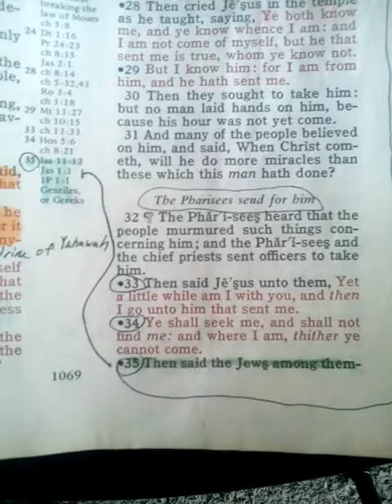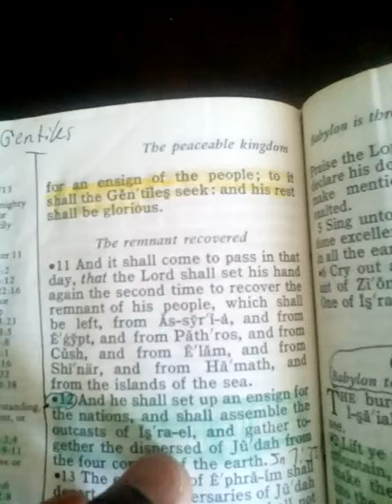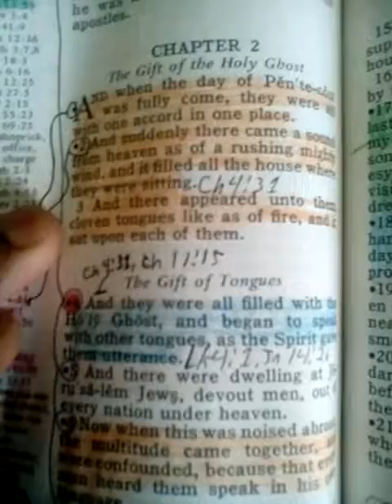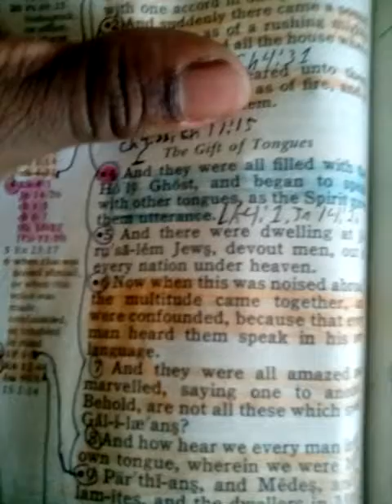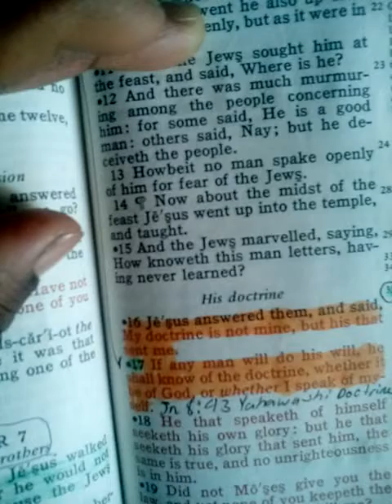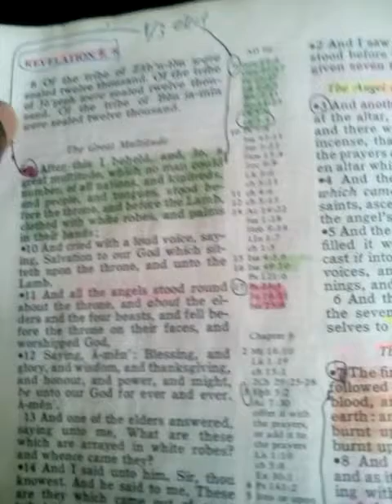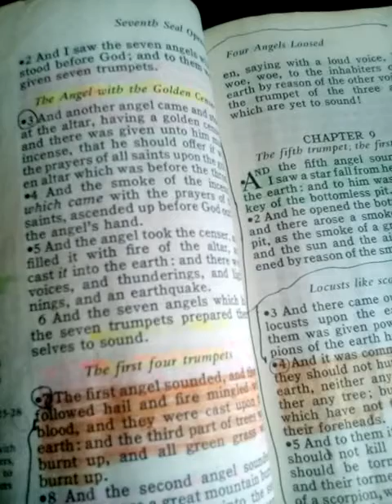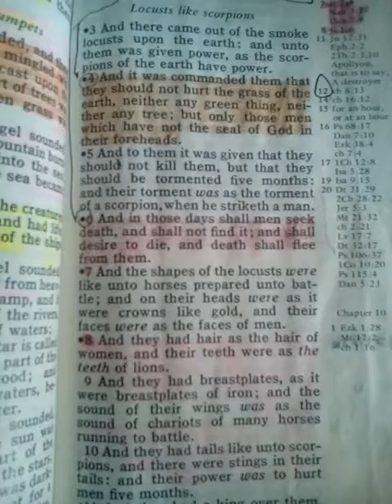THE ISRAELITE FOREIGNERS ARE WELCOMED BACK TO THEIR HERITAGE,THEY ARE THE GENTILES